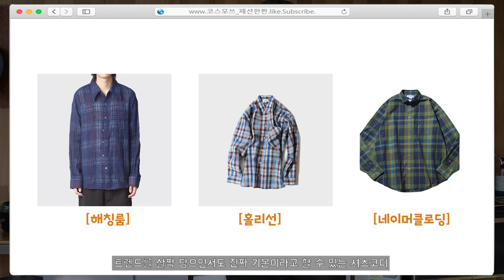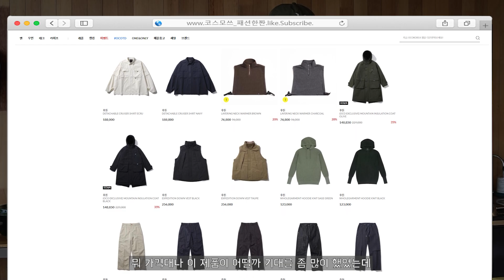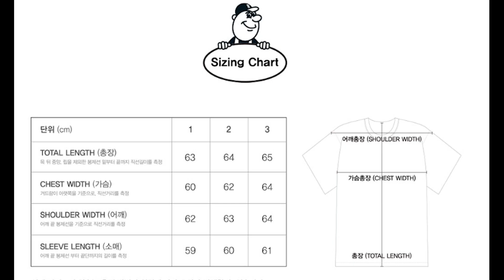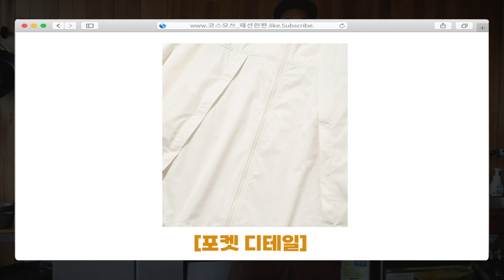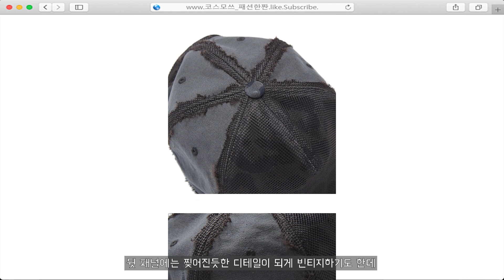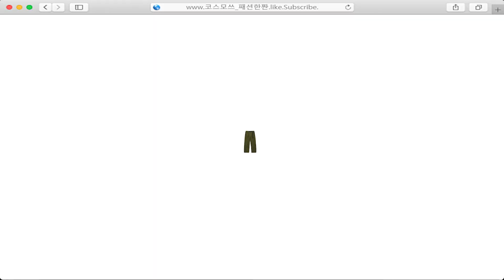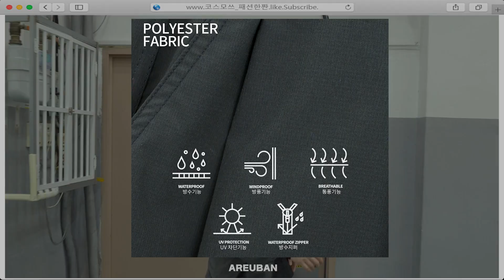요즘 제일 많이 입는 트렌디한 캐쥬얼룩 , 야무지게 입기 좋은 꿀템 추천 !!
LOOK 1
[해브오프듀티]L.W. SLEEK HIKER VEST (ASH-GREY)
[발루트]ALL WEATHER OVER SILHOUETTE SHIRTS (MULTICOLOR CHECK #2)

LOOK 2
[올투스 바스터즈]POCKETABLE IPFU JACKET

LOOK 3
[노클]Spots Jacket

LOOK 4
[카네라]밀리터리 디스트로이드 트럭커 캡 (블랙)

LOOK 5
[아르반][2PACK]하이크 후드 집업 셋업

0:00 INTRO
0:51 LOOK 1
1:14 [HAVEOFFDUTY] L.W Sleek Hiker Vest
1:30 [BALLUTE] All Weather Over Silhouette Shirts
1:54 [HUTOAN] Flowing 5P Pants
2:20 LOOK 2
2:43 [ORTUS VASTERDS] Pocketable IPFU Jacket
3:11 [BACKYARDBUILDER] B.B BEE Hoodie
3:38 [JUAN HOMME] Reverse Pleats Cargo Pants
4:02 LOOK 3
4:21 [NOCLE] Sports Jacket
4:42 [NOCLE] 001 Nylon Pants
5:04 LOOK 4
5:18 [CANERA] Military Destroyed Trucket Cap
5:41 [ANNOT] Nylon Track Jacket
6:02 [HAVEOFFDUTY] HIKER FATIGUE PANTS
6:31 LOOK 5
6:52 [AREUBAN] Hike Hood Zip Up Set Up
7:21 OUTRO